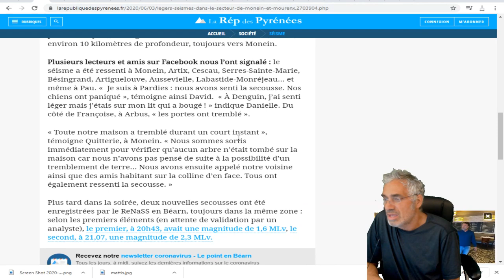DERNIÈRE HEURE; MAIS QUE S'EST IL PASSÉ À Mourenx-Monein;UNE DIZAINE DE SÉISMES ENREGISTRÉS.